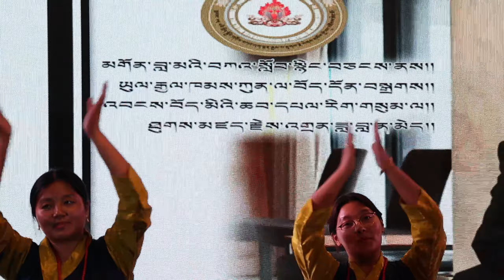ཐུགས་རྗེ་ལེགས་གསོལ་གཟེངས་རྟགས་ཆེན་མོའི་འདུ་འཛོམས། ༢༠༢༡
Heart-Felt gratitude to His Holiness the 14th Dalai Lama and Thank You to the 15th Kashag led by Sikyong Dr. Lobsang Sangay